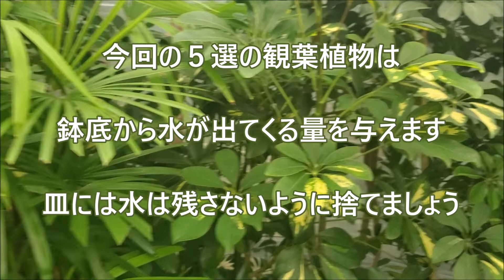必見！オススメ観葉植物 冬にも強い５選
スタッフおすすめ